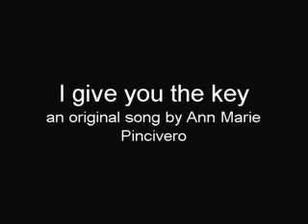I give you the key - by AMP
Song of the day for Oct 30th!